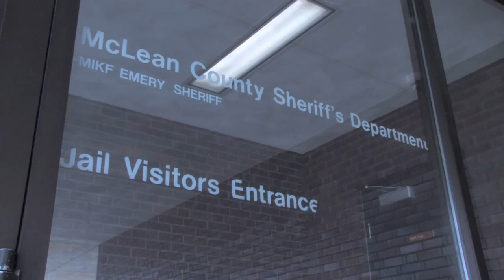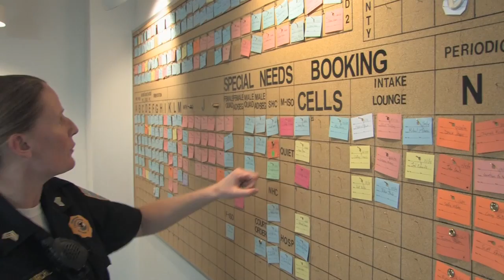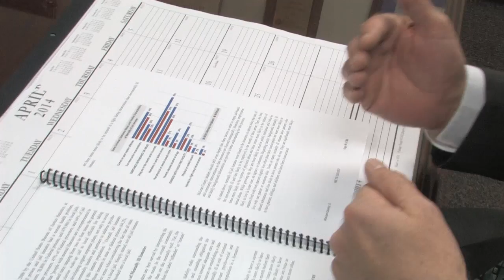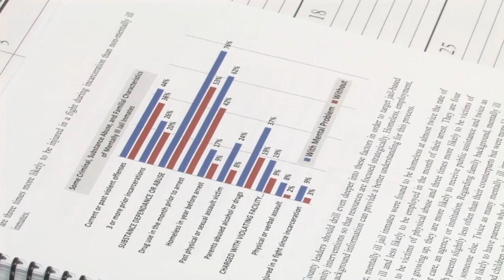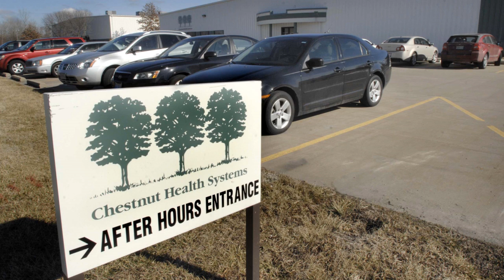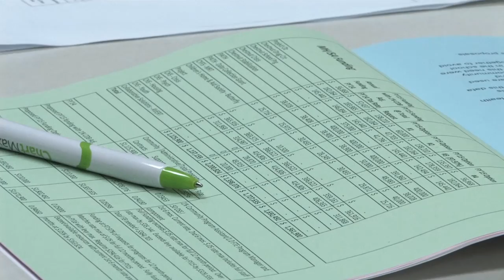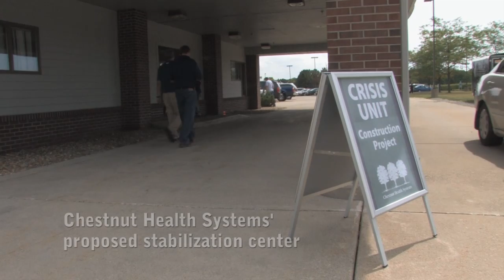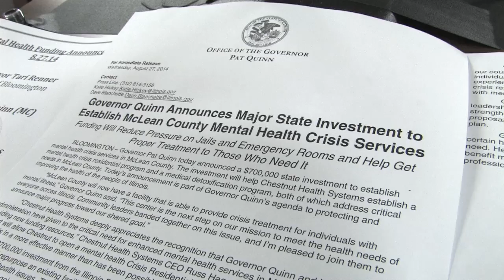Shortchanged: Unjailing the mentally ill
A 60-minute long film by Pantagraph reporter Edith Brady-Lunny and photo editor David Proeber on the movement to improve care for the mentally ill.